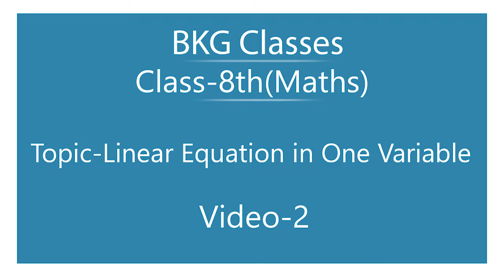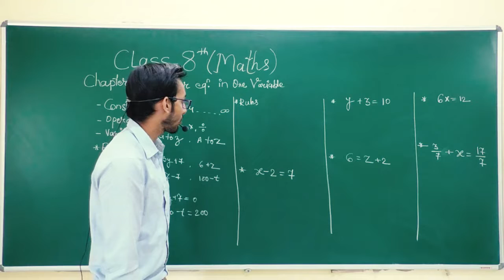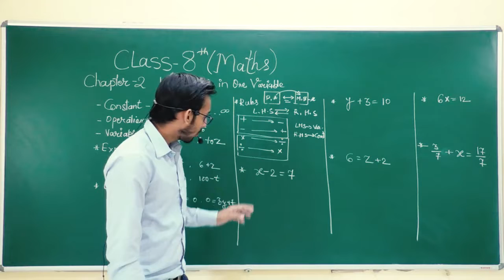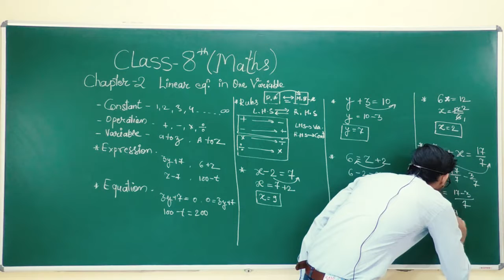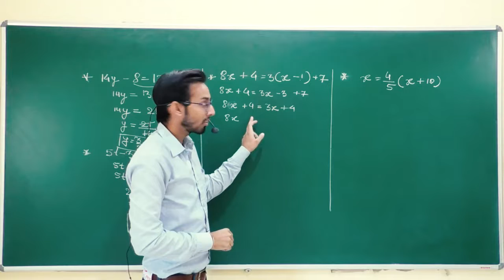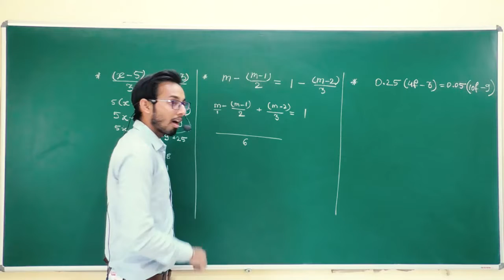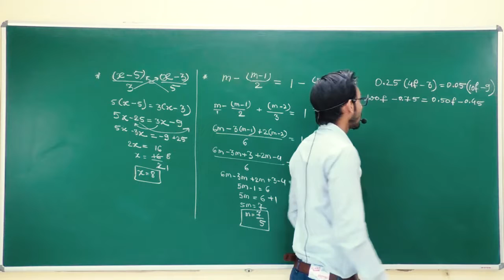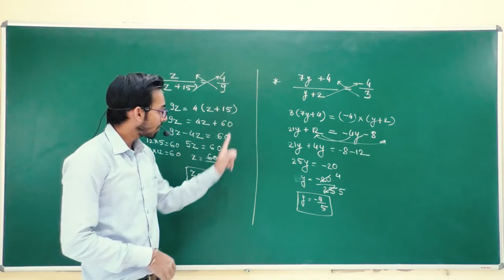BKG Classes Class-8th(Maths) Topic-Linear Equation in One Variable Video-2